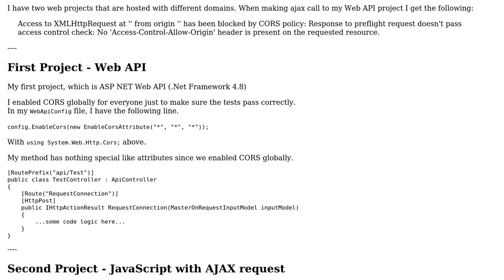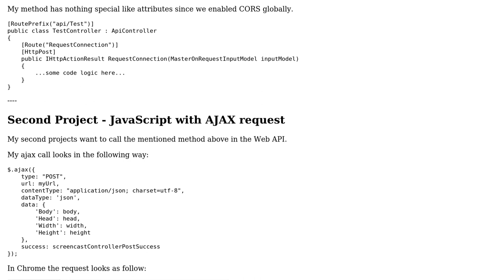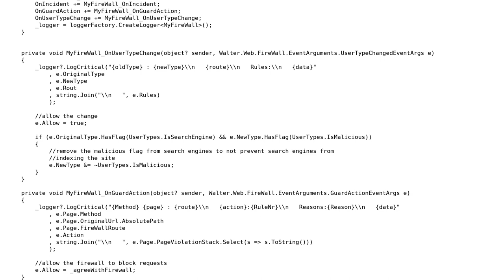Ajax POST call blocked by CORS from ASP NET Web API - Response to preflight request doesn't pass...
Ajax POST call blocked by CORS from ASP NET Web API - Response to preflight request doesn't pass access control check

With thanks & praise to God, and with thanks to the many people who have made this project possible! | Content (except music & images) licensed under CC BY-SA | Music | Images & others | With thanks to user Walter Verhoeven user G.Dimov and the Stack Exchange Network Trademarks are property of their respective owners. You are responsible for your own actions.